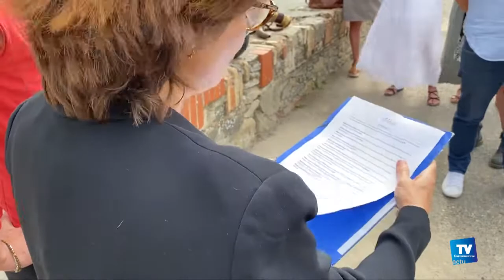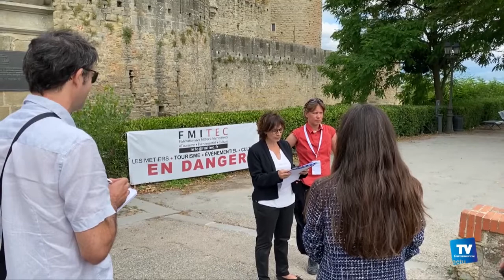Les intermittents du tourisme et de la culture touchés par la crise économique liée au COVID-19 :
: [ACTU] Les intermittents du tourisme et de la culture ont mené ce lundi matin devant la porte narbonnaise à la Cité de Carcassonne, une action à l'appel de la FMITEC pour alerter les pouvoirs publics sur la situation de ce secteur d'activité fortement touché par la crise économique consécutive à l'épidémie de COVID-19.